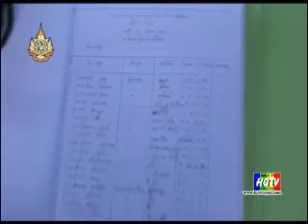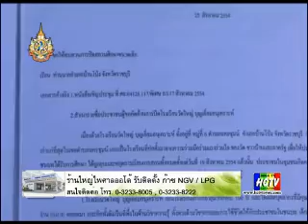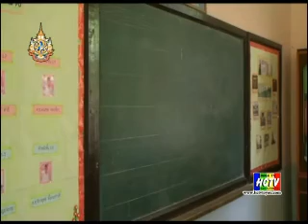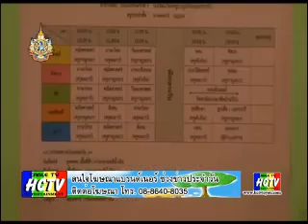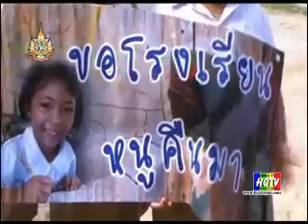เด็ก นร พร้อมผู้ปกครองยื่นหนังสือร้องขออย่าปิด ร ร